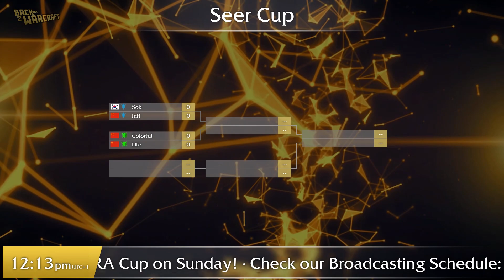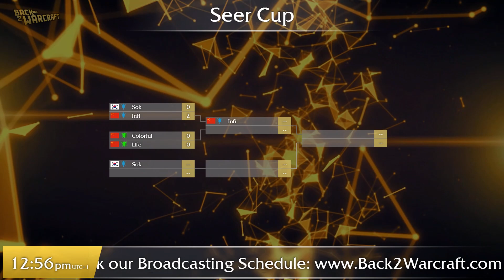Seer Cup - WB SF (Group B): [H] Infi vs. Sok [H]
Seer Cup - Group A: Winner Bracket Semifinal
[H] Infi vs. Sok [H]
Cast by: Neo & Remo